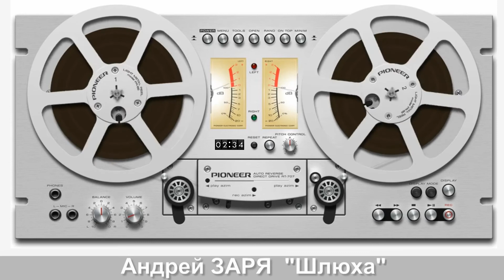Андрей ЗАРЯ - "Шлюха"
Музыкально-информационный канал ЮТУБ
Alexander LYUTINSKIY VIDEO 🎥

АНДРЕЙ ЗАРЯ (ЗАРЯНСКИЙ)
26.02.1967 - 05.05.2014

Вот так и я уйду когда-нибудь,
И на поминках может соберутся
Те, кто моей кончины ждут,
А на словах лишь в верности клянутся.

Не дай нам бог в судилище попасть,
Молва людская, судеб мясорубка,
Она насытится никак не может всласть,
Выпрашивая страшного поступка.
Андрей Заря (Зарянский) Биография
Андрей Иванович Зарянский (Заря) — поэт, музыкант, автор-исполнитель в жанре русский шансон.
Родился 26 февраля 1967 года в Харькове, Украина. С 1972 года жил в Белгороде.
Первый альбом «Не спешите, пацаны» издан компанией «Русский Шансон» в 2003 году.
Всего с 2003 по 2012 гг. Андрей Заря записал 5 альбомов.
Умер 5 мая 2014 года (47 лет) в Москве после продолжительной болезни.
Похоронен в Белгороде.

Андрей Заря. Автобиография.

Родился 26 февраля 1967 г. в городе Харьков. В 1972 году вместе с родителями переехал в город Белгород, где и прописан до сегодняшнего дня. В общеобразовательной школе учился хорошо, но поведение с первого класса было неудовлетворительным, что не могло не наложить отпечаток на дальнейшую жизнь и характер.
Музыка вошла в мою жизнь по настоянию мамы. Она в 12 лет отвела меня в музыкальную школу по классу - гитара, и я влюбился в инструмент так, что пятилетний курс прошел за четыре года. Улица всегда тянула меня страшным магнитизмом, поэтому в те же 12 лет в инспекции по делам несовершеннолетних завели на меня дело. Криминал стал членом нашей семьи, и родители, как могли, боролись за меня. Конечно, у всех мальчишек бывает трудное время, только кому-то везет больше, и все налаживается с годами, а кто-то навсегда остается в омуте сплошных разочарований.
Только благодаря матери все самое плохое со мной случилось гораздо позже, чем могло. Закончив школу, я поступил в строительный ВУЗ, но в начале первого курса получил серьезную травму спины и долго болел, лечился в стационаре. Там же впервые попробовал наркотики, которые давали мне как обезболивающие средства. Благодаря родным и близким, несмотря на далеко не радужные перспективы, я смог встать на ноги спустя восемь месяцев и закончить со всеми 1-ый курс. К сожалению, залеты продолжались, и, когда встал выбор - в армию или в тюрьму, выбрал первое. Слава Богу, у меня всегда была возможность заниматься музыкой, но после того, как органы все-таки упаковали в места лишения свободы, гитара несколько лет была для меня как роскошь. Но песни и стихи я писал всегда, был инструмент или нет. Многие говорят, что песни придумывают, сочиняют. А я - нет. Все мои песни - это моя жизнь, обо мне или о тех, кто, без сомнения, считает меня своим в тех кругах, о которых многие боятся плохо или вообще как-то говорить. Признаюсь, я всегда любил и буду любить родных и близких, музыку, спорт и свободу. Свобода - это глубоко личное и философское понятие в моем понимании. Ее нельзя терять даже закрытым, убедился в этом лично, а виной всему -наркотики, которые, как мне когда-то казалось, сильнее разума. Это было все раньше. Годы лишений и мытарств посодействовали в принятии решения: - бросить всю отраву. Я смог это сделать и многим доказать по обе стороны баррикад, что выход есть всегда. В настоящее время занимаюсь только музыкой. Это основной источник жизни после родных и близких. Работаю вместе с моим другом и соратником, замечательным музыкантом - Дмитрием Никулиным. Он делает все аранжировки. Благодаря ему для меня открылись новые горизонты. Я и Димон теперь - единое целое, некий кулак, творческое содружество, если хотите.
После знакомства с компанией "Русский Шансон" у нас появилась возможность показать людям плоды нашего творчества (октябрь 2002г.). Всю основную работу делаем в своей небольшой студии в г.Белгороде . Планы на будущее - сделать большой проект в музыкально-сценическом отображении нашей жизни, над чем и трудимся. В этом проекте будет сразу несколько музыкальных направлений. Одно будет дополнять другое: электроника и джаз, рок-философия и фольклор, а главный стержень будет с бунтарским подтекстом, и каждый, кто захочет, услышит во всем этом что-то близкое по духу и сердцу. Убежден, нужно быть и в жизни, и в песне одинаково искренним и честным, что бы они, люди, тебе верили, а если аудитория не имеет границ - это высшая степень блаженства.
Андрей Заря.

5 мая 2014 года в Москве на 48-м году после продолжительной болезни ушёл из жизни автор-исполнитель Андрей Заря. Похоронен в Белгороде.
Информационный портал посвященный жанру «Русский шансон»